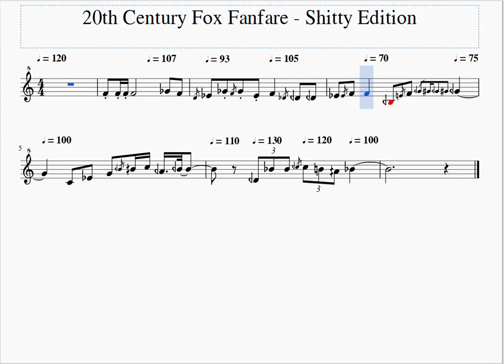20th Century Fox Shitty Flute Sheet Music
Someone had to do it, right?